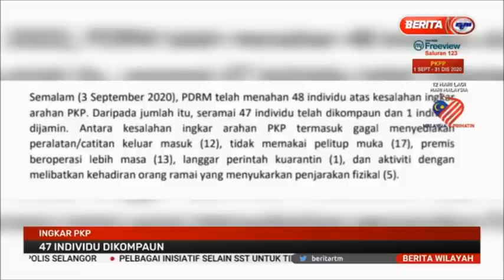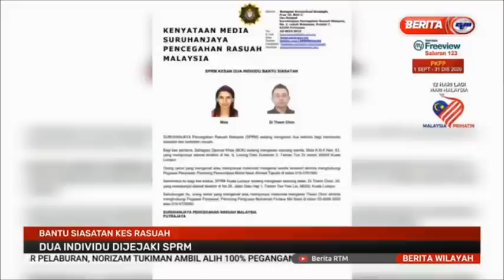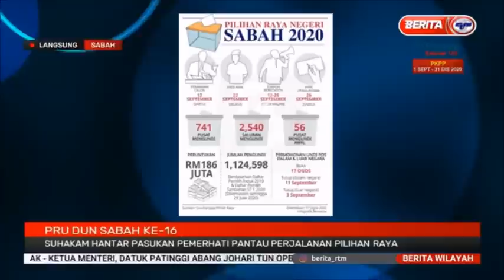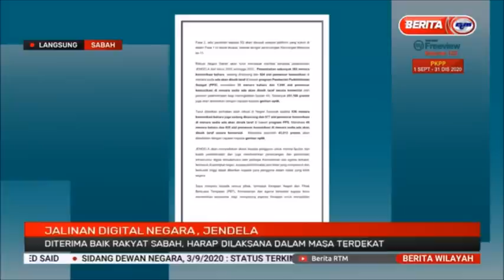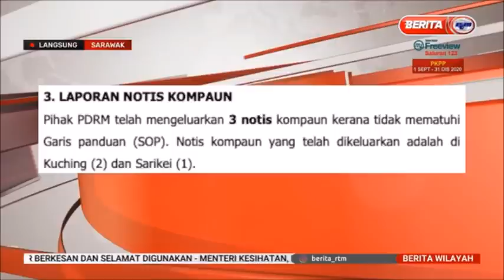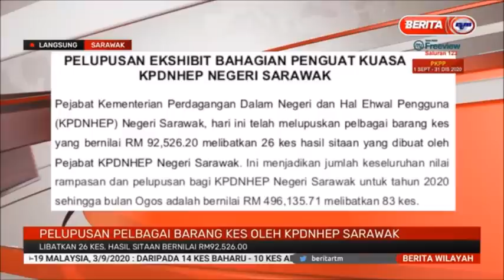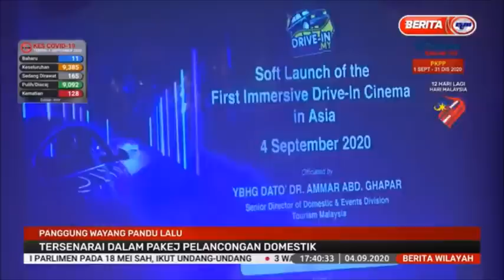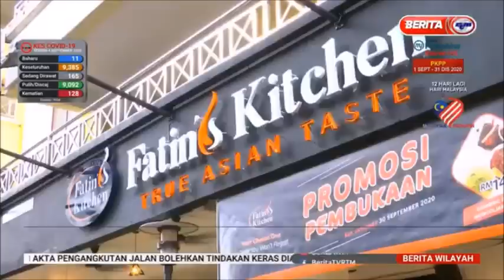4 SEPT 2020-BERITA WILAYAH-BERITA PENUH